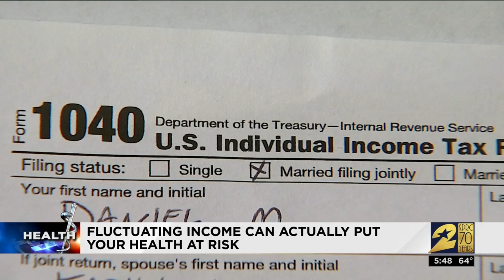Health headlines for April 12, 2019